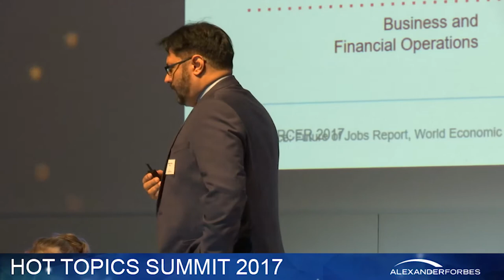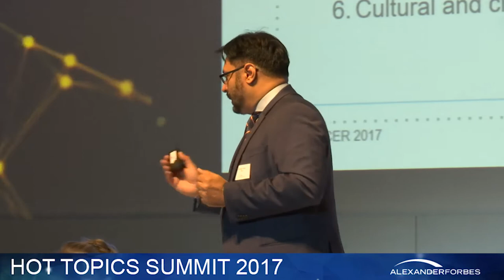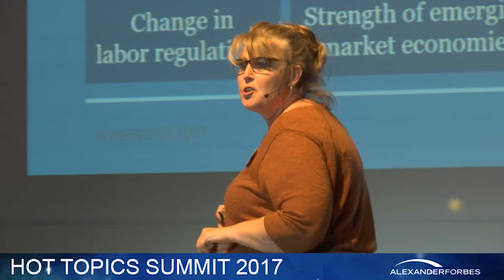Mercer Consulting present their research findings on how the changing world of work.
Their studies provides feedback from employers and employees both globally and in South Africa on where the employee benefit focus will be shifting and what it is that members will value most – conference talk.